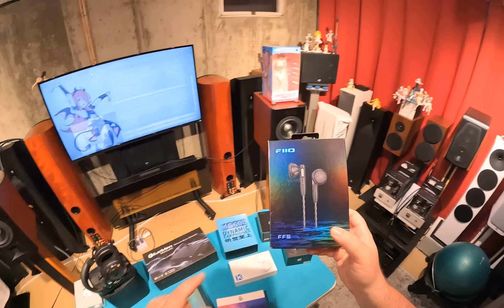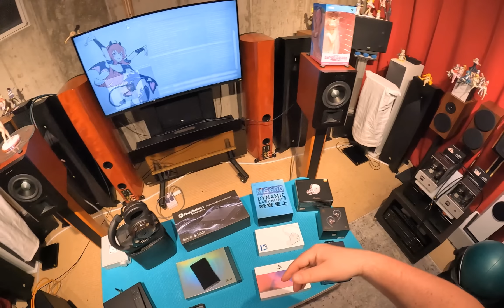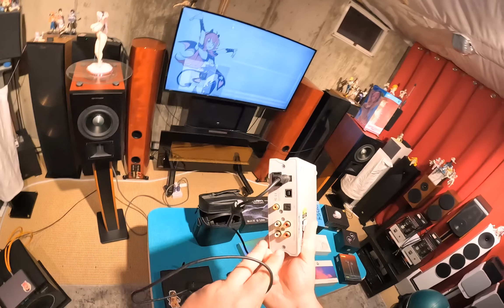Selling My Stuff!💎💎 💎 (Shanling, Aperion, Aune, Sonico...) June 2023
THIS Yard-Sale Runs Until the 16th ..